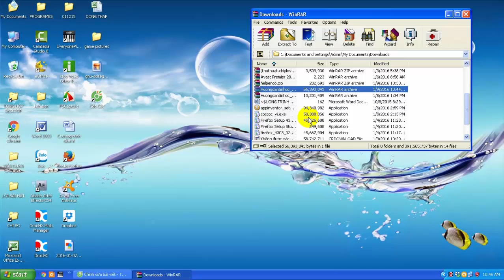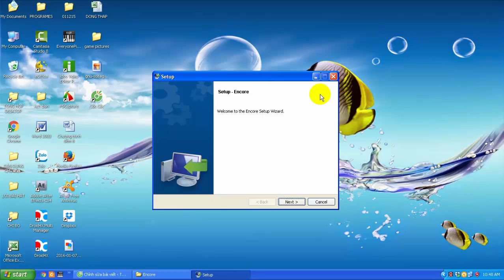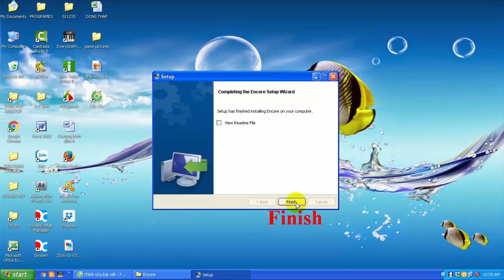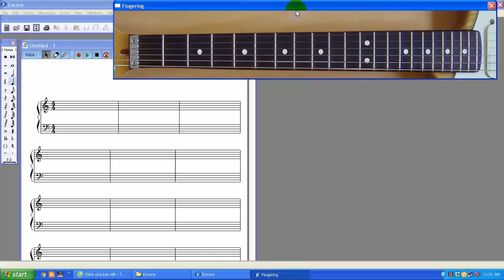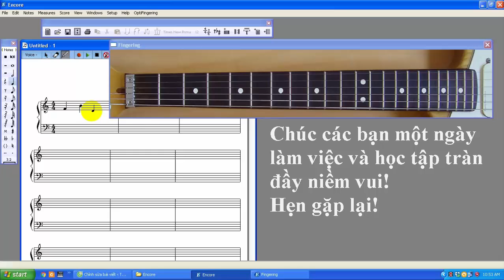Hướng dẫn cài đặt phần mềm viết, chép nhạc Encore 5 + Link download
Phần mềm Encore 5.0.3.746